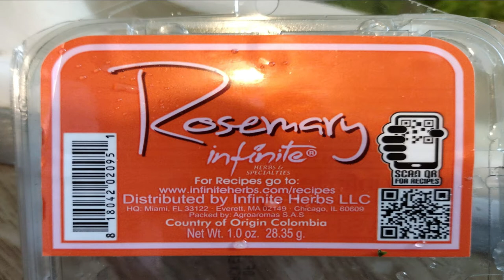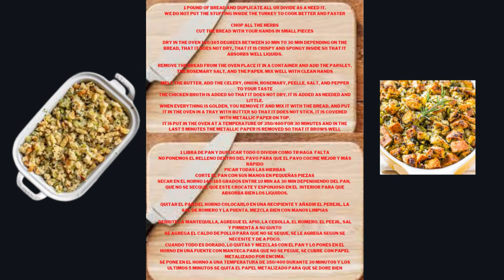2 MINUTES RECIPE STUFFING FOR YOUR TURKEY-RELLENO PARA EL PAVO EN DOS MINUTOS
STUFFING RECIPE:1 POUND OF BREAD AND DUPLICATE ALL OR DIVIDE AS A NEED IT.
WE DO NOT PUT THE STUFFING INSIDE THE TURKEY TO COOK BETTER AND FASTER

CHOP ALL THE HERBS
CUT THE BREAD WITH YOUR HANDS INTO SMALL PIECES

DRY IN THE OVEN 140/165 DEGREES BETWEEN 10 MIN TO 30 MIN DEPENDING ON THE BREAD, THAT IT DOES NOT DRY, THAT IT IS CRISPY AND SPONGY INSIDE SO THAT IT ABSORBS WELL LIQUIDS.

REMOVE THE BREAD FROM THE OVEN PLACE IT IN A CONTAINER AND ADD THE PARSLEY, THE ROSEMARY SALT, AND THE PAPER. MIX WELL WITH CLEAN HANDS

MELT THE BUTTER, ADD THE CELERY, ONION, ROSEMARY, PEELLE, SALT, AND PEPPER TO YOUR TASTE
THE CHICKEN BROTH IS ADDED SO THAT IT DOES NOT DRY, IT IS ADDED AS NEEDED AND LITTLE.
WHEN EVERYTHING IS GOLDEN, YOU REMOVE IT AND MIX IT WITH THE BREAD, AND PUT IT IN THE OVEN IN A TRAY WITH BUTTER SO THAT IT DOES NOT STICK, IT IS COVERED WITH METALLIC PAPER ON TOP.
IT IS PUT IN THE OVEN AT A TEMPERATURE OF 350/400 FOR 30 MINUTES AND IN THE LAST 5 MINUTES THE METALLIC PAPER IS REMOVED SO THAT IT BROWS WELL

1 LIBRA DE PAN Y DUPLICAR TODO O DIVIDIR COMO TR HAGA  FALTA
NO PONEMOS EL RELLENO DENTRO DEL PAVO PARA QUE EL PAVO COCINE MEJOR Y MÁS RÁPIDO
PICAR TODAS LAS HIERBAS
CORTE EL PAN CON SUS MANOS EN PEQUEÑAS PIEZAS
SECAR EN EL HORNO 140/165 GRADOS ENTRE 10 MIN AA 30 MIN DEPENDIENDO DEL PAN,  QUE NO SE SECQUE, QUE ESTE CROCATE Y ESPONJOSO EN EL  INTERIOR PARA QUE ABSORBA BIEN LOS LIQUIDOS.

QUITAR EL PAN DEL HORNO COLOCARLO EN UNA RECIPIENTE Y AÑADIR EL PEREJIL, LA SAL DE ROMERO Y LA PIIENTA. MEZCLA BIEN CON MANOS LIMPIAS

DERRITE LA MANTEQUILLA, AGREGUE EL APIO, LA CEBOLLA, EL ROMERO, EL PEEJIL, SAL Y PIMIENTA A SU GUSTO
SE AGREGA EL CALDO DE POLLO PARA QUE NO SE SEQUE, SE LE AGREGA SEGUN SE NECESITE Y DE A POCO.
CUANDO TODO ES DORADO, LO QUITAS Y MEZCLAS CON EL PAN Y LO PONES EN EL HORNO EN UNA FUENTE CON MANTECA PARA QUE NO SE PEGUE, SE CUBRE  CON PAPEL METALIZADO POR ENCIMA.
SE PONE EN EL HORNO A UNA TEMPERATURA DE 350/400 DURANTE 30 MINUTOS Y LOS ULTIMOS 5 MINUTOS SE QUITA EL PAPEL METALIZADO PARA QUE SE DORE BIEN